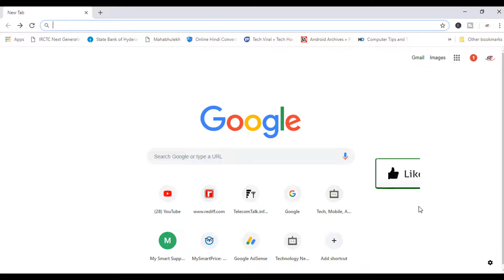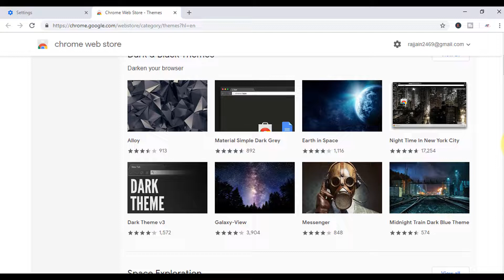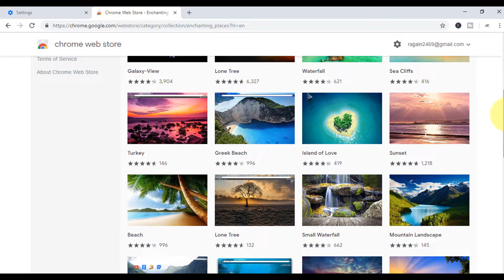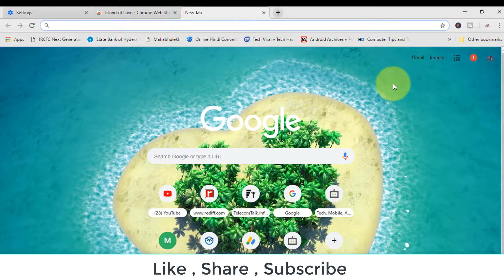Google Chrome Background - How to Change Google Chrome Background Image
In this video i have shown a process to Change Google Chrome Background Image . So Please watch the video full . Thank You

Join

SCHEDULE